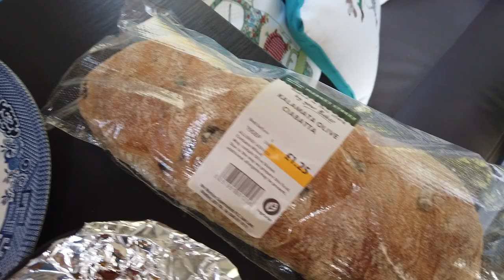BLACK BULL CARAVAN PARK, Pickering, North Yorkshire - Sept 2020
Welcome to my Channel - In This Video we start our trip to North Yorkshire in September 2020, We arrive late on a Sunday evening at the Black Bull Caravan Park, Pickering, North Yorkshire for a 3 night stay before moving up to Whitby for a further 2 nights at Sandsfield house caravan park.

Please check out the other videos below from our trip to North Yorkshire in September 2020

Camera Equipment:-
Osmo Pocket